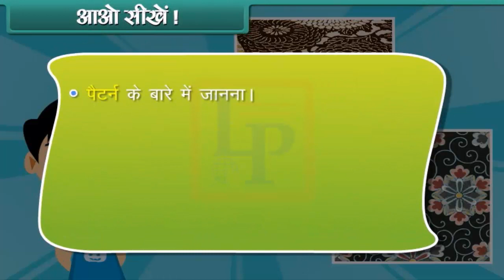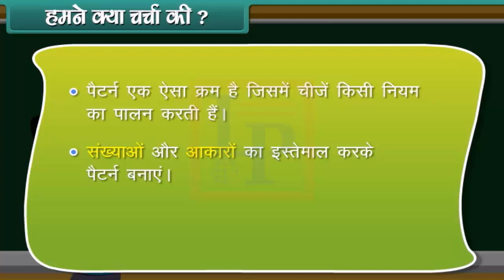Patterns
Hello Friends,